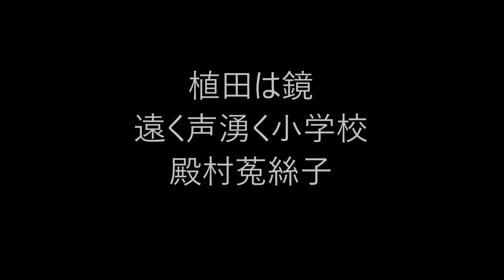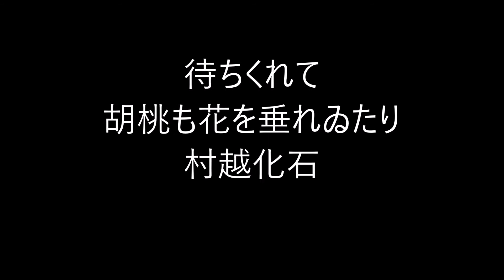ビタミンHaiku。434。2019.06.03. Mon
５７５筆まか勢fudemaka57.exblog.jp
俳句歳時記（角川学芸出版）（主婦の友社）
ほか